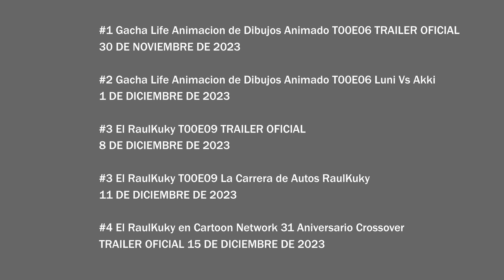RaulDaniel Cartoon Animacion CONFIRMADO DE EVENTOS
🔽En La Descripción En🔽
                   El Enlace : El RaulKuky y Gacha Life en Juego de Roblox